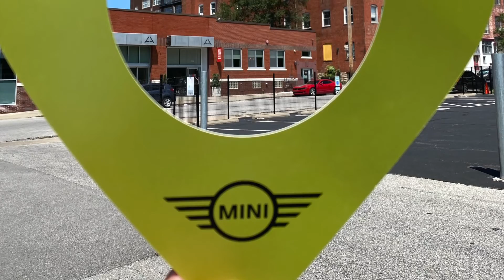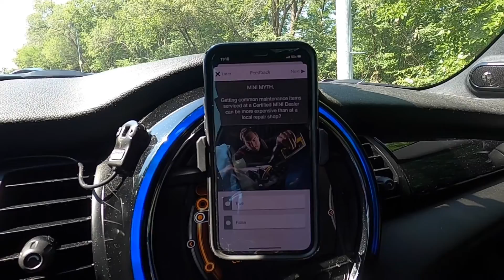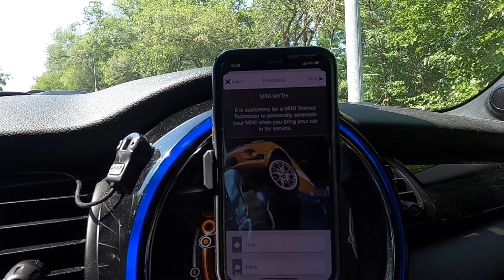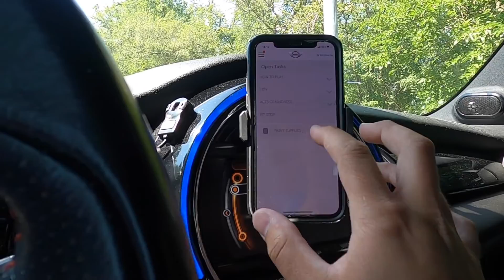The Miniac Goes On MINI Together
Took a while to get this video out. A few months back, like a lot of you, I did the MINI Together event. It was fun. A bit challenging at times though. At any rate, I managed to film a bit of it to share with you all. Enjoy.

PREVIOUS VIDEO! ▶︎

Follow The Miniac on Instagram!

MINI Performance, Speed, and Style!

The views and opinions expressed in these videos are my own and do not necessarily reflect those of MINI, MINI USA, nor the dealership that provides the vehicles for my videos.